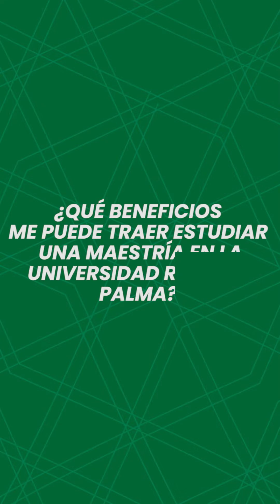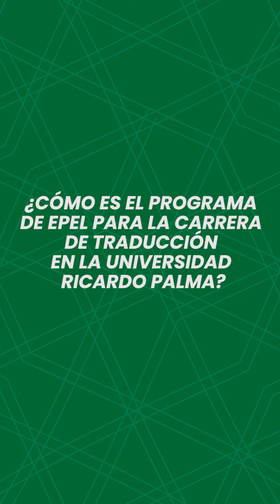Conoce la Maestría en Traducción y el Programa EPEL en Traducción e Interpretación de la URP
Conoce la Maestría en Traducción y el Programa EPEL en Traducción e Interpretación de la Universidad Ricardo Palma.